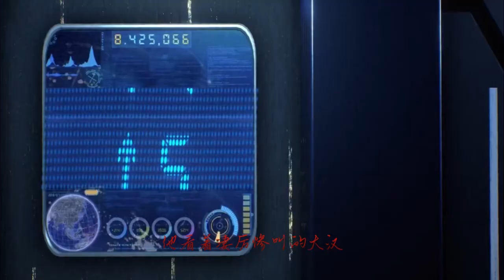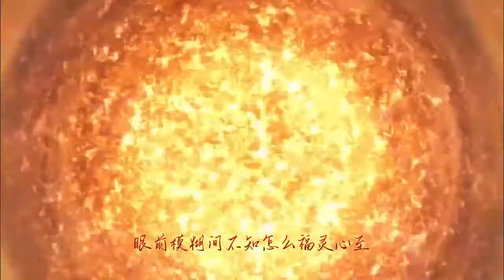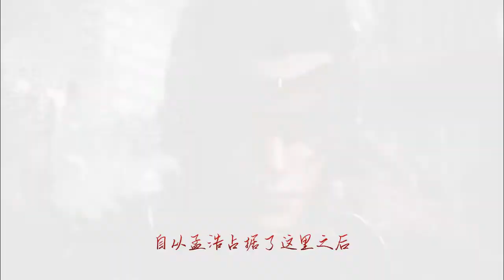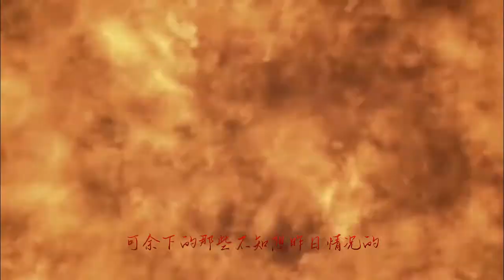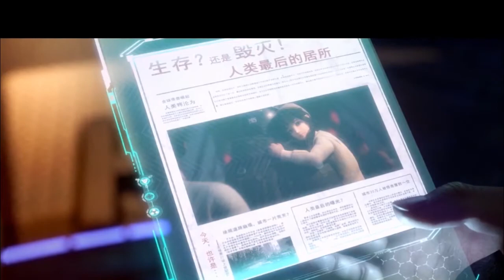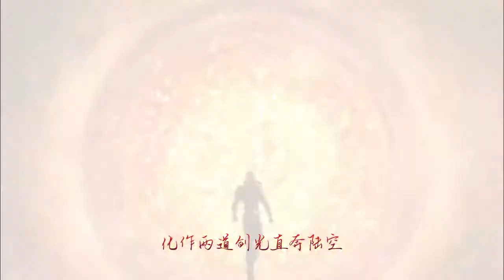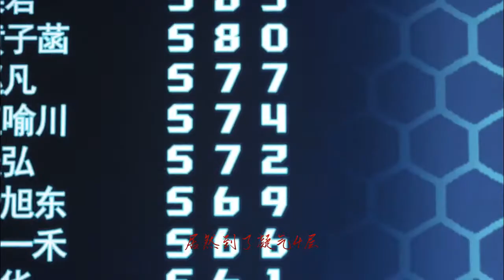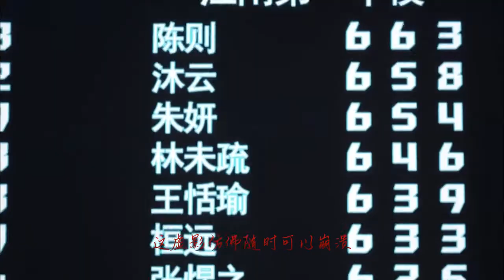我欲封天【合集：第19-21集】 大汉曹阳(2)-威胁-果断出手(1)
有声小说  我欲封天  有声网文 动漫演播

我若要有，天不可无！
我若要无，天不许有！
这是一个起始于第八山与第九山之间的故事
一个“我命如妖欲封天”的世界